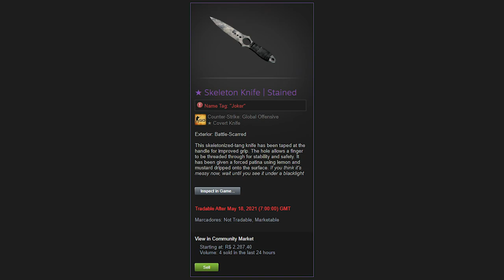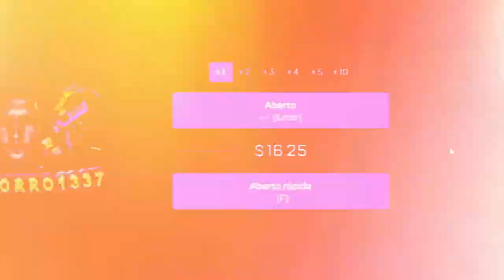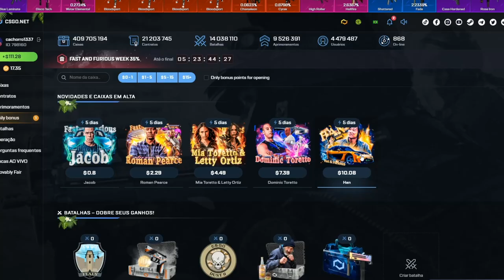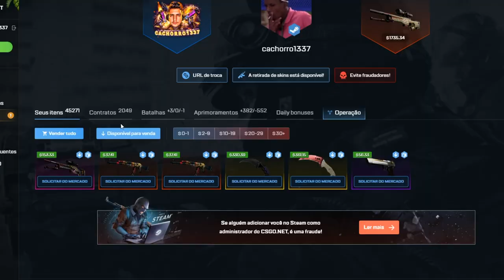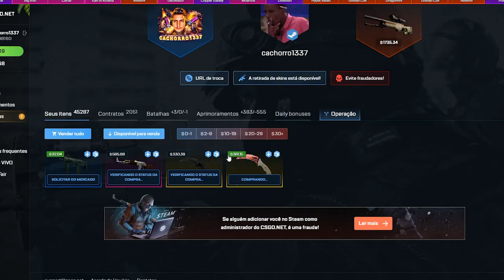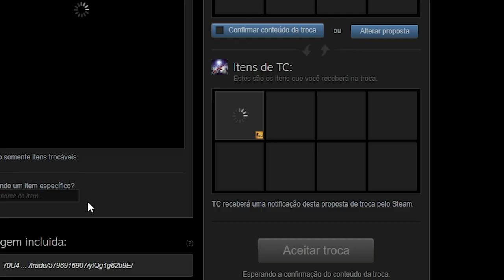simplesmente surreal, eu consegui... Dropei uma AK-47 BLUE GEM DIAMOND (40% de azul)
Hoje foi dia de pegar skins, mas não qualquer skin... Hoje eu consegui o que possívelmente é a AK-47 Case Hardened Blue Gem mais rara que eu já consegui dropar!